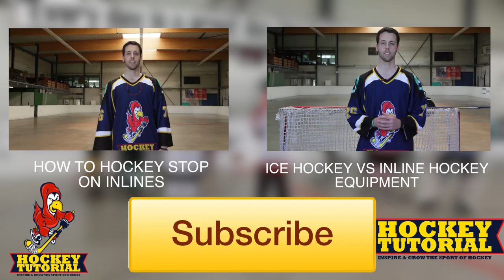Difference Between Ice and Inline, Roller Hockey Rules - Offside, Clearing and Icing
The difference between ice and inline / roller hockey rules. If the rules are different in your country, please share them below! Full article